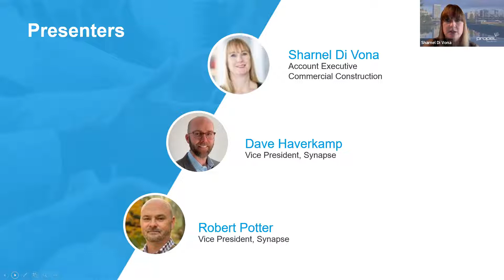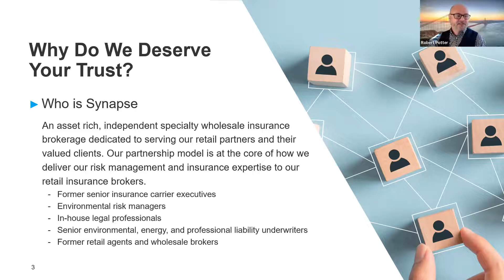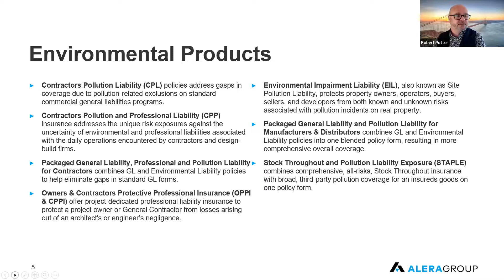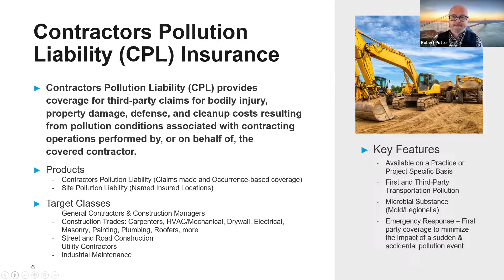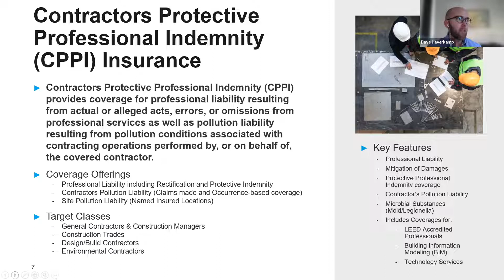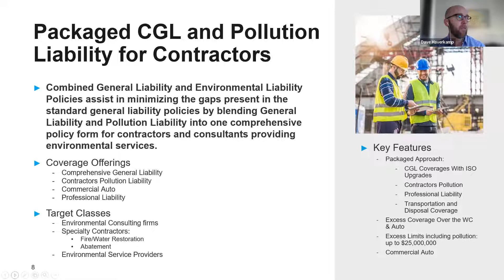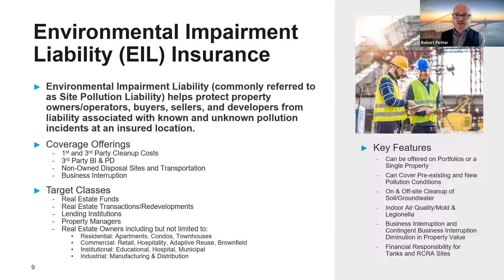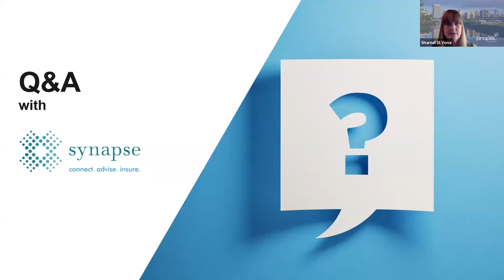Webinar: Fundamentals of Contractors Pollution Insurance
In this session, we’ll explore why pollution coverage is essential. During this 30-minute webinar, you’ll learn about various types of coverage available to contractors and delve into some case studies and claims scenarios. We’ll end the session with a question and answer session, and encourage audience participation.